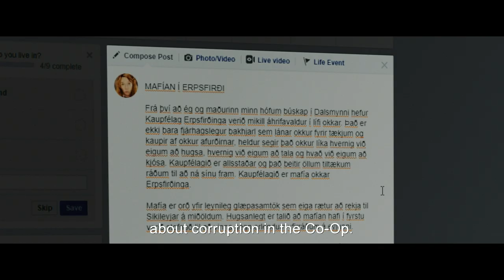The County / Mjólk, la guerre du lait (2019) - Trailer (English Subs)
Directed by : Grímur Hákonarson

Inga and her husband run a dairy farm in a small village not far from Reykjavik. When her husband dies, Inga must take over the family business and soon discovers the control imposed on farmers by the all-powerful local cooperative. She decides to wage a battle against this mafia system to secure the independence of her community!